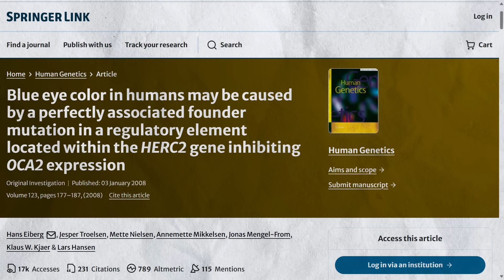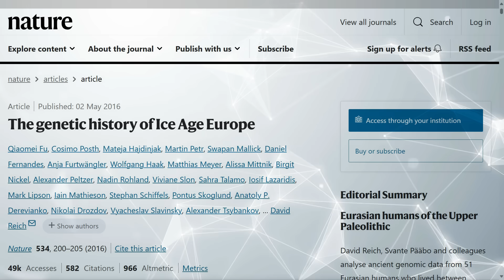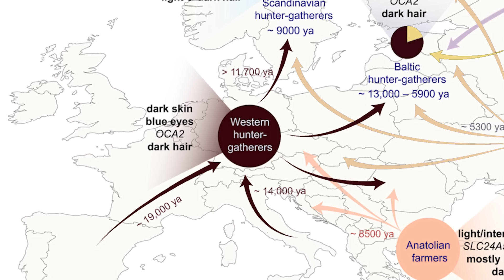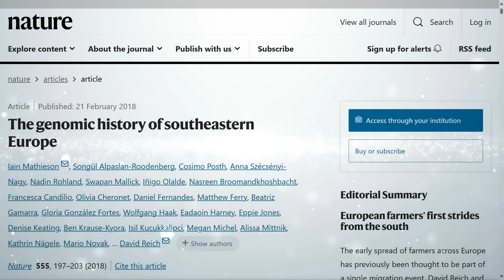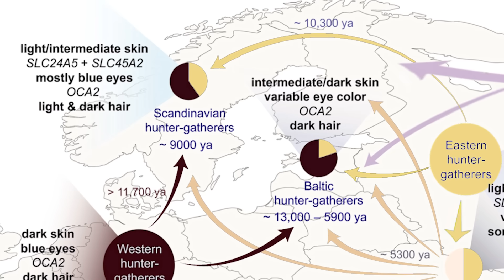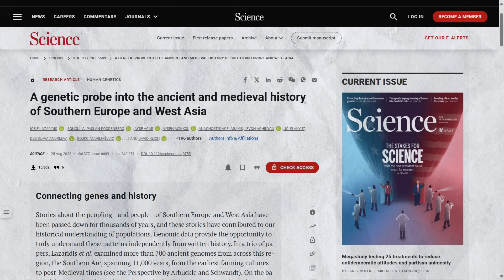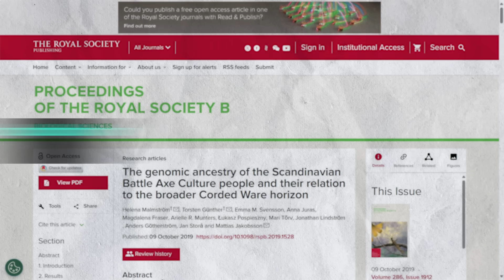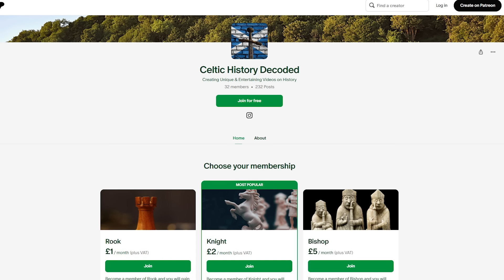How Did Blond Hair & Blue Eyes Spread to Europe?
Chapters:
0:00 Intro
0:36 True Origins of Blue Eyes
2:46 Origins of Blond/Blonde Hair
4:21 How Did Blond Hair & Blue Eyes Spread to Europe?
5:30 What About the Indo-Europeans? Yamnaya
6:56 Bell Beakers
7:17 Corded Ware Culture
8:18 Vote for Video Topics
8:34 Attractiveness Theory
9:09 Adaptive Advantage?
9:34 Vikings

Look at this map that shows the countries with the most people with blue eyes in the world. Now look at this map that shows the countries with the most people with naturally blond hair in the world. As you can see, there is a strong overlap in Scandinavia and the northeast of Europe. Countries like Finland, Sweden, Norway, Estonia as well as Iceland (which was settled by the Norse), have the highest levels of people with blond hair and blue eyes in the world. Why is this though, and when did this phenomenon of blond hair and blue eyes first develop, and how did it spread to Europe?

Now let’s start by looking at the origins of blue eyes and blond hair. First up is blue eyes, and I often see people on the internet quoting outdated information on the origin of blue eyes. This is because the initial research came from a team from the University of Copenhagen in 2008 who identified the genes involved in blue eye color developing in humans.

Sources:

Mathieson I et al. The genomic history of southeastern Europe. Nature. 2018 Mar 8;555(7695):197-203. doi: 10.1038/nature25778. Epub 2018 Feb 21. PMID: 29466330; PMCID: PMC6091220. The Genomic History of Southeastern Europe - PMC (nih.gov)

Iosif Lazaridis et al. A genetic probe into the ancient and medieval history of Southern Europe and West Asia.Science377,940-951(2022).DOI:10.1126/science.abq0755

Bronze Age Britain (warwick.ac.uk)

Malmström, H. et al. The genomic ancestry of the Scandinavian Battle Axe Culture people and their relation to the broader Corded Ware horizon - Proceedings of the Royal Society B: Biological SciencesVolume 286, Issue 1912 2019

Recent origin of the ‘blonde hair-blue eye phenotype’ combination: Corded Ware culture | by Andreas Weber | Medium

Blue-eyed humans have a single, common ancestor | ScienceDaily

The Genetics of Blond Hair | Science | AAAS

Eiberg, H., Troelsen, J., Nielsen, M. et al. Blue eye color in humans may be caused by a perfectly associated founder mutation in a regulatory element located within the HERC2 gene inhibiting OCA2 expression. Hum Genet 123, 177–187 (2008).

Ancestral contributions to contemporary European complex traits | bioRxiv
Skin colour and vitamin D: An update - Hanel - 2020 - Experimental Dermatology - Wiley Online Library

Fu, Q., Posth, C., Hajdinjak, M. et al. The genetic history of Ice Age Europe. Nature 534, 200–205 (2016).
Günther T,. et al. Population genomics of Mesolithic Scandinavia: Investigating early postglacial migration routes and high-latitude adaptation. PLoS Biol. 2018 Jan 9;16(1):e2003703. doi:
10.1371/journal.pbio.2003703. PMID: 29315301; PMCID: PMC5760011.

Population genomics of Mesolithic Scandinavia: Investigating early postglacial migration routes and high-latitude adaptation - PMC (nih.gov)

पाटलिपुत्र World map: DalGobboM - Phenotype map: Andrea Hanel, Carsten Carlberg File:Archaeogenetic analysis of human skin pigmentation in Europe (with Asia geographic extension).png - Wikimedia Commons Creative Commons Attribution-Share Alike 4.0 International license.

scandinavian hunter gatherers -